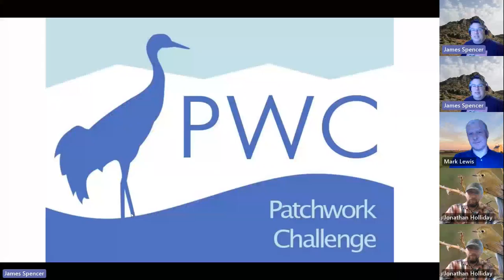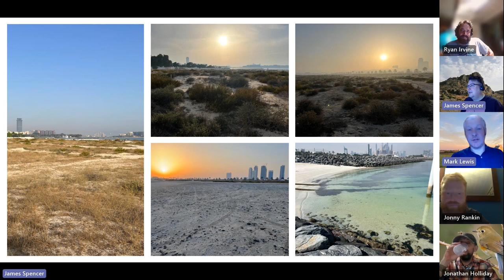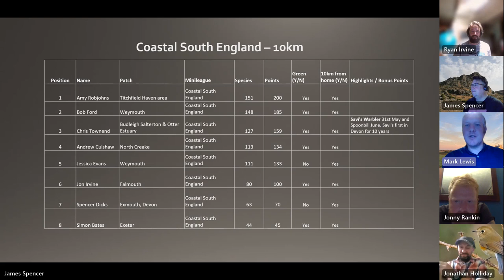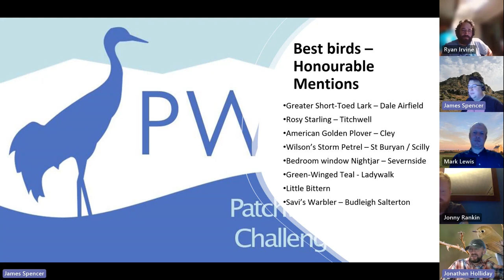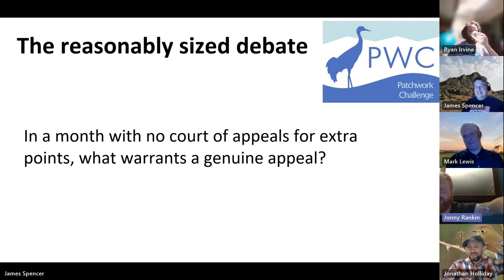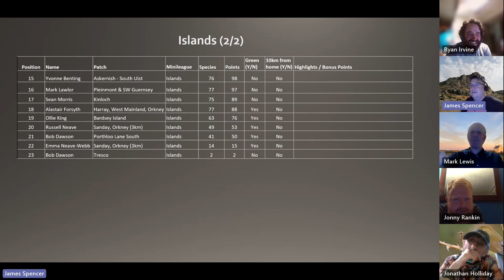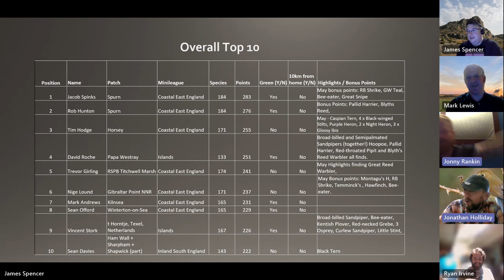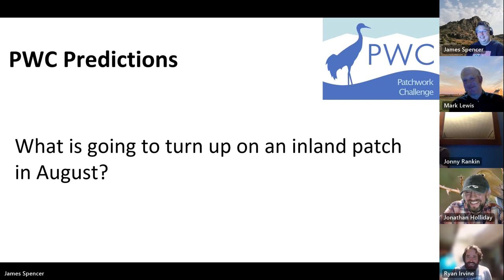PWC June (Birders Twitter!)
As Mark, Ryan and James try manfully to get through the scores they are derailed at every turn by DDL's minions, Jonny and Jonny from birderstwitter